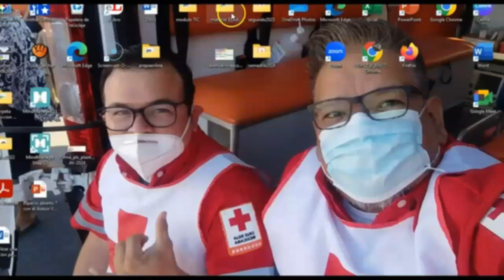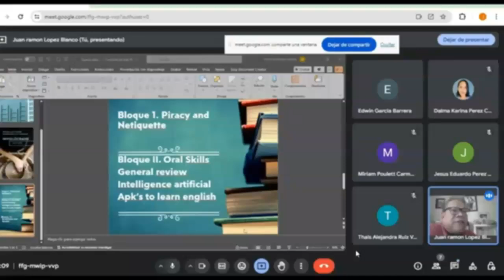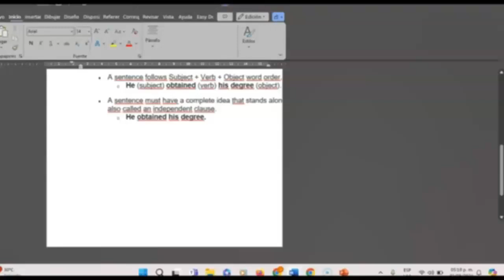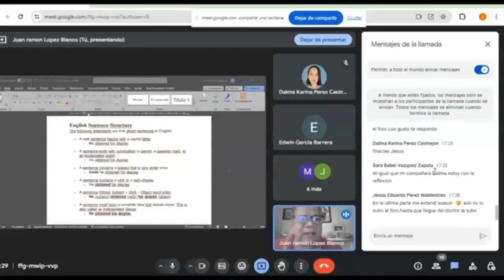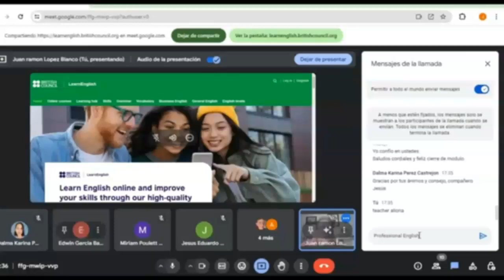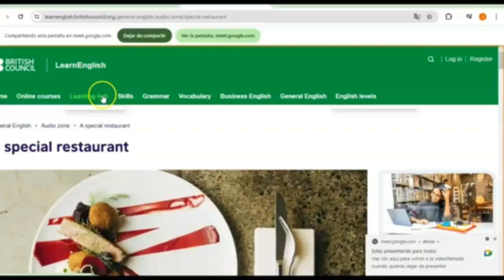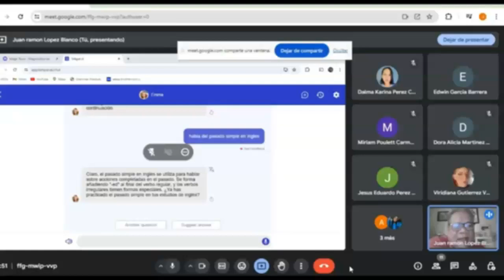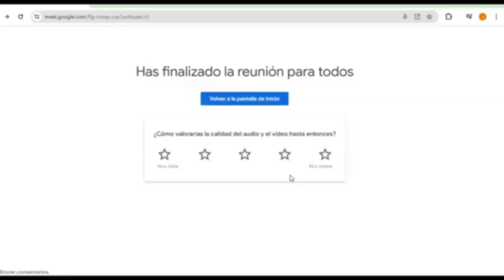Espacio Abierto 8